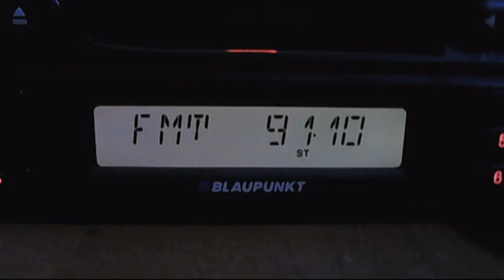fm dx european sporadic-e 21:20